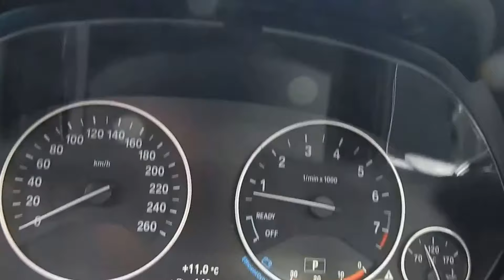BMW 430I COUPE LEXURY